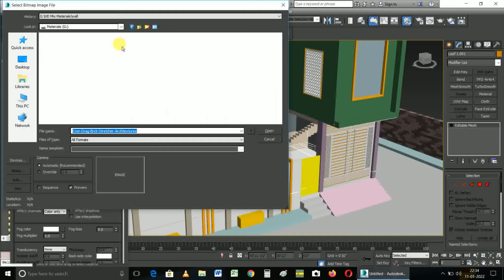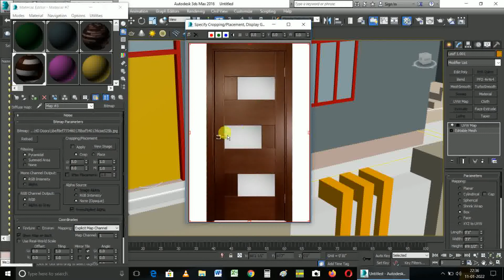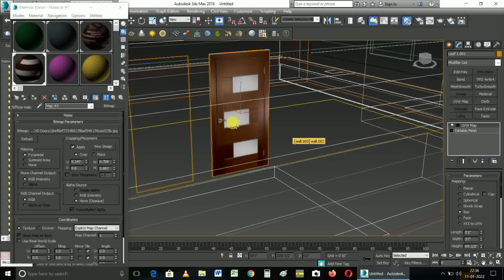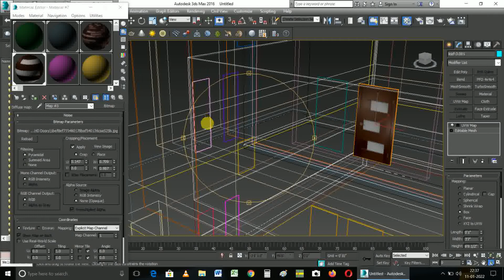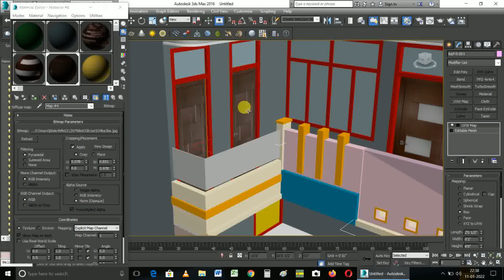Door Texture in 3ds max V-ray